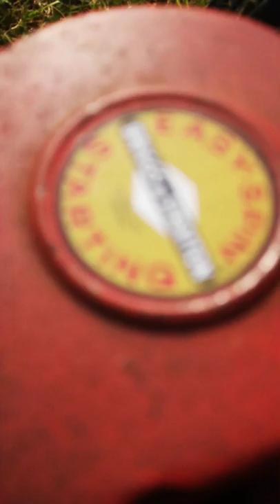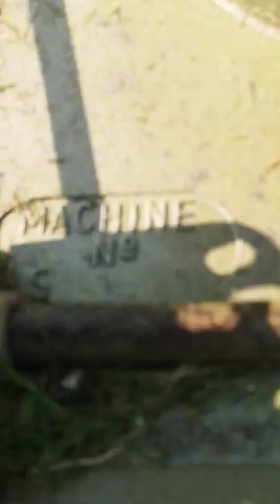Mowing The Lawn With My 1976 Hayterette Rotary Lawnmower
Thankyou Cutting the grass with my 1976 Hayterette. I fully serviced it yesterday. It has an upgraded air filter (from a Briggs And Stratton 4hp IC) it takes me an hour to cut this. It's bigger than it looks lol plus I have to rest frequently 😂 (bad lungs) I have two fully working Hayter Hayterette lawnmowers. And two from the 60's that I just can't get on with. (Message me if you want them !!!) This forms part of my exercise that I do. We have four lawns here I do them in rotation every week. Which helps during this isolating period. ❤️💖😘 please do check my videos out. I offer advice and help in the comments for people with vintage machines like this 💯🌈🍾 hayterette hayter @haytermowers @thecadeys lawnmowersofinstagram lawnmower vintagemower aircooled sidevalve flathead sparkplug airfilter sae30 3600rpm @briggsandstratton